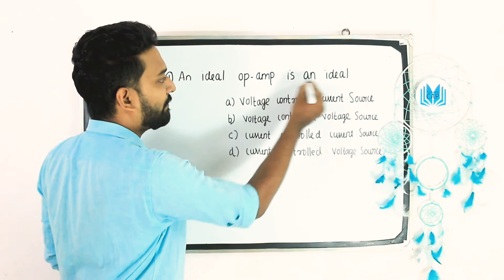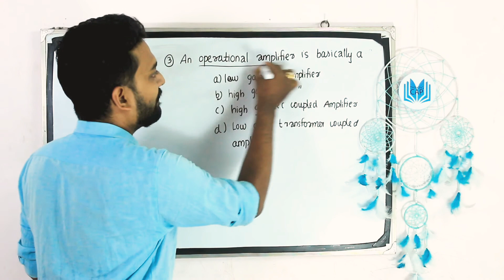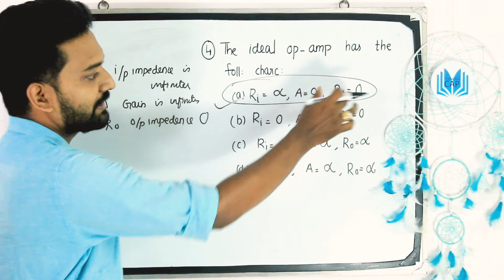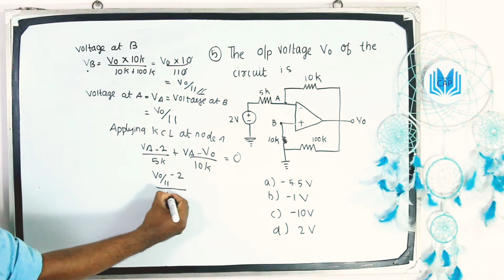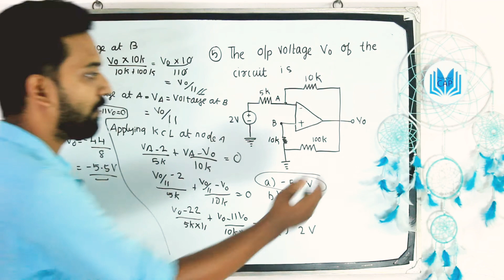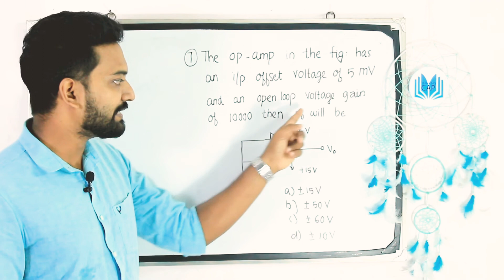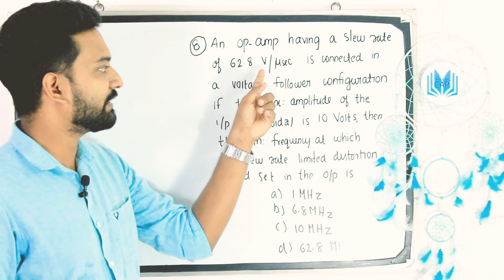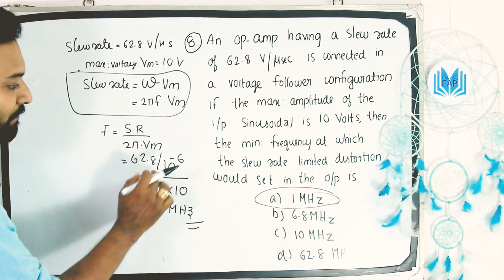Op-Amp - Imp Formulae & MCQs- Polytechnic Lecturer/AsstEngg/Overseer/Draftsman/GATE/ESE/ISRO/DRDO